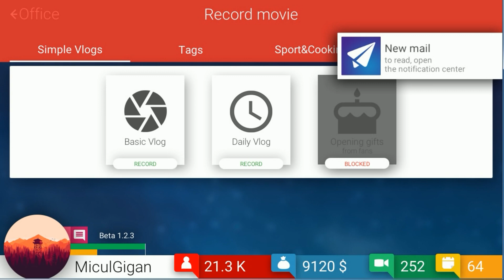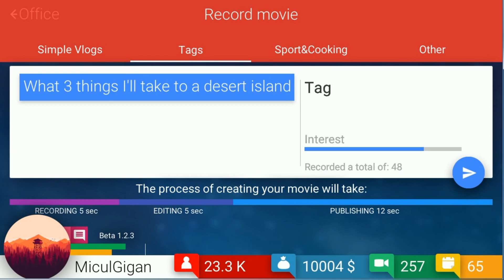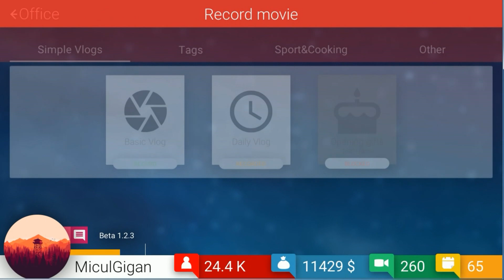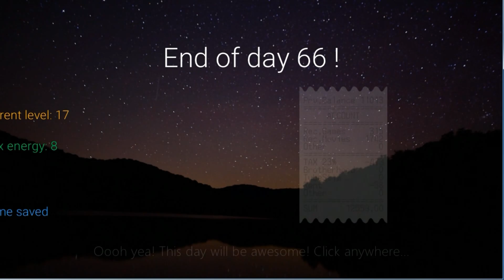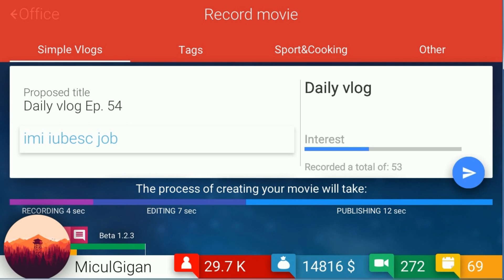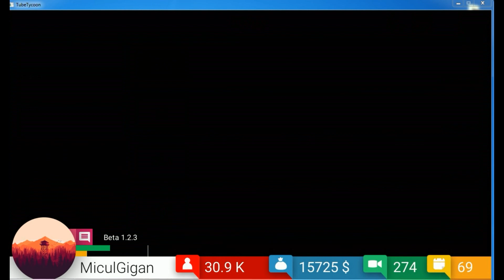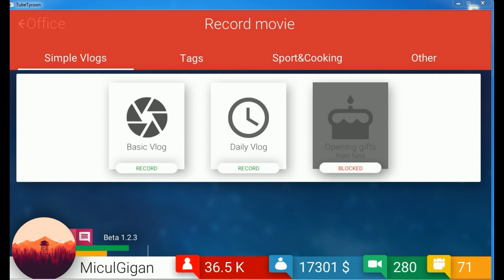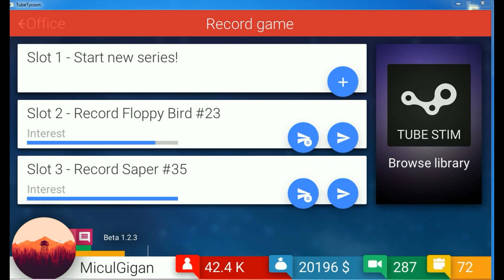1.369 dolari pe un video ?